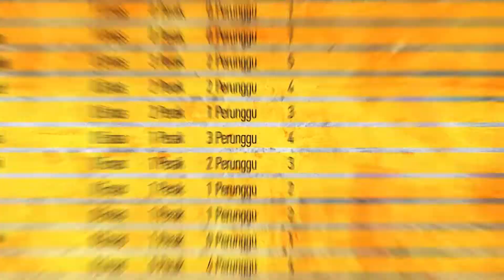ASIAN GAMES 2018 - PEROLEHAN MEDALI INDONESIA FINISH 4 BESAR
Masih Harap Pencak Silat

Kontingen Indonesia mampu mengukir sejarah baru di Asian Games (AG) 2018. Sebanyak 98 medali berhasil diraih Jafro Megawanto dkk. saat bersaing dengan 44 negara peserta dari seluruh penjuru Asia.

Pencapaian luar biasa didapatkan tuan rumah Indonesia setelah sukses menggondol 31 emas, 24 perak, dan 43 perunggu, sehingga Indonesia duduk di ranking empat klasemen akhir.

Akan tetapi, peribahasa bahwa mempertahankan lebih sulit daripada mendapatkan, harus dilalui oleh pihak pemerintah.  Kesuksesan yang diraih Indonesia di rumah sendiri memang banyak terlahir dari cabang-cabang non-Olimpiade, seperti pencak silat dan paralayang.

Karena itu, Menteri Pemuda dan Olahraga, Imam Nahrawi, akan mengingatkan Komite Olimpiade Indonesia (KOI), untuk mulai
melobi agar cabang andalan Indonesia tetap dipertandingkan di
AG 2022 di Hangzhou, China.

Imam sadar bahwa kekuatan Indonesia ada di pencak silat yang mempersembahkan 14 emas di AG 2018. Hal senada diungkapkan Chef de Mission (CdM) Indonesia, Syafruddin. Ia meyakini bahwa
pencak silat masih akan dipertandingkan di Hangzhou.

Apakah cabor Pencak Silat wajib masuk ke dalam cabor yang dipertandingkan di Olimpiade Tokyo 2020 dan Asian Games 2022 ? Bagaimana menurut BOLAmania?

Salam BOLAmania!